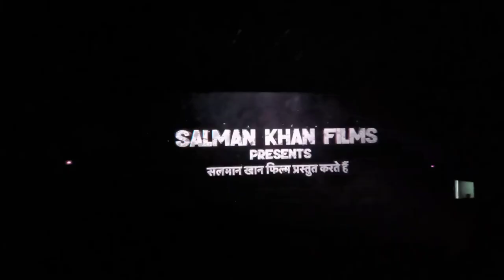Kisi Ka Bhai Kisi Jaan Review Kisi ka bhai kisi ka jaan || Chalo movie dekhne